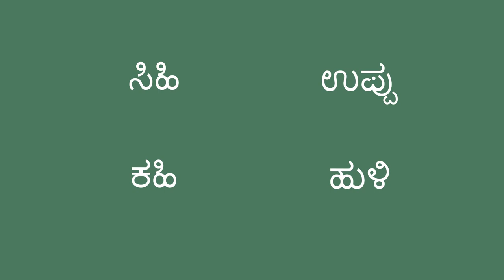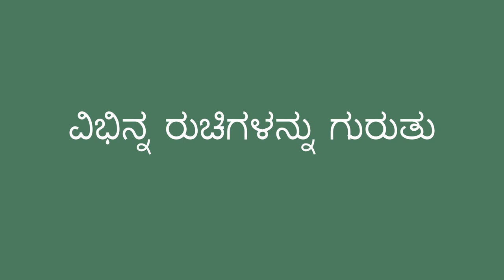ವಿಭಿನ್ನ ರುಚಿಗಳ ಪರೀಕ್ಷೆ - Trying Different Tastes (Kannada)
ವಿಭಿನ್ನ ಆಹಾರಗಳನ್ನು ಸವಿದು ಮತ್ತು ಅವುಗಳ ರುಚಿಯನ್ನು ವಿವರಿಸಲು ಹೇಳುವ ಮೂಲಕ ನೀವು ಮಗುವಿಗೆ ರುಚಿಯ ಅರ್ಥವನ್ನು ತಿಳಿದುಕೊಳ್ಳಲು ಸಹಾಯ ಮಾಡಬಹುದು.

You can help a child learn about the sense of taste by asking them to try different foods and describe how the foods taste.